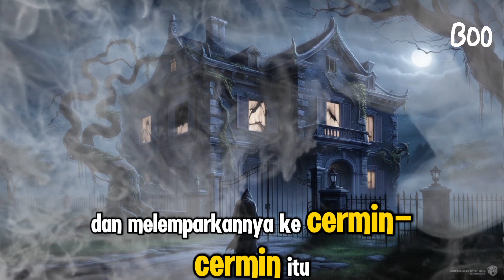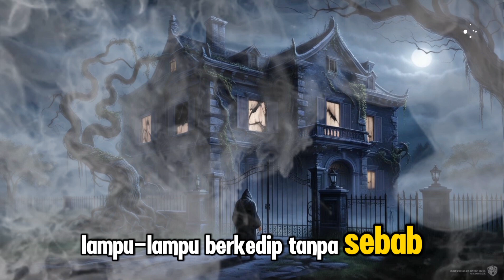horror story: "Malam di Rumah Keramat"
Apa jadinya jika sebuah rumah kosong di desamu ternyata menyimpan rahasia kelam dan menjadi pintu menuju kegelapan abadi?
Arif, seorang pemuda desa, tidak pernah menyangka malam biasa akan berubah menjadi mimpi buruk yang tak berujung. Bermula dari keberaniannya memasuki Rumah Keramat yang penuh mitos, ia menemukan dirinya terjebak dalam dunia lain—tempat bayangan dan jiwa-jiwa terkutuk berkumpul. Dalam upayanya melarikan diri, Arif harus menghadapi perempuan hangus, bayangan kelam, dan lingkaran kutukan yang mengancam nyawanya.
Meski Rumah Keramat akhirnya hancur, kutukan itu tidak pernah benar-benar pergi. Kegelapan terus mengejar, membuat Arif berjuang antara hidup dan mati demi memutus siklus terkutuk ini. Namun, apakah segalanya benar-benar berakhir? Atau justru ini baru awal dari kegelapan yang lebih besar?
Tonton kisah penuh ketegangan ini hingga akhir untuk mengetahui nasib Arif dan rahasia gelap yang tersimpan di balik "Malam di Rumah Keramat".
📌 Apakah kalian percaya mitos Rumah Keramat benar-benar ada? Tulis pendapatmu di kolom komentar!